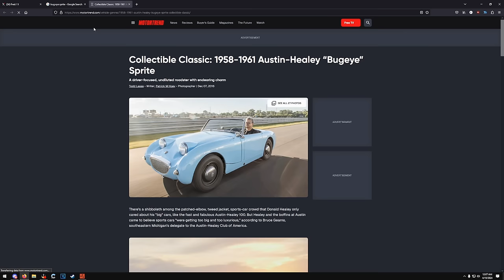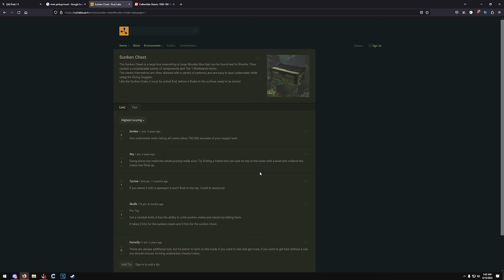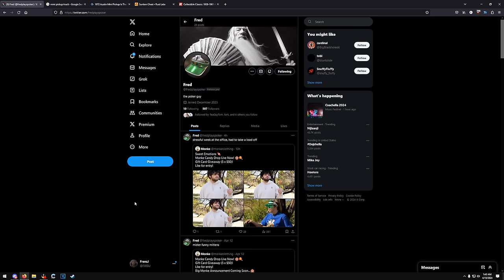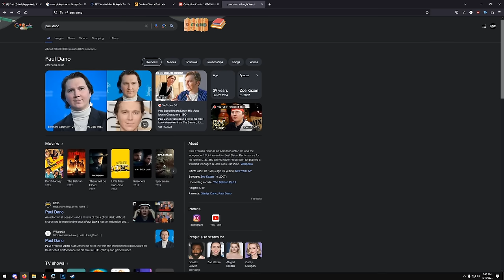How to flip Horses at Outpost | FULL PROCESS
Thank you for playing with me! @fredplayspoker